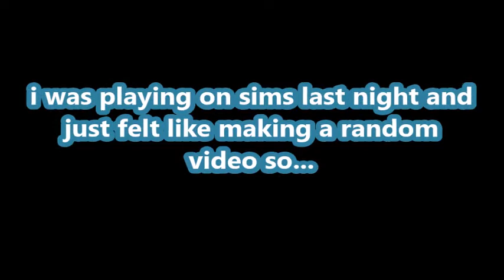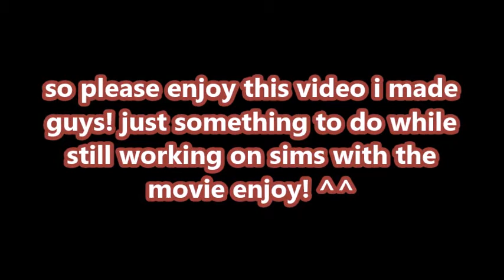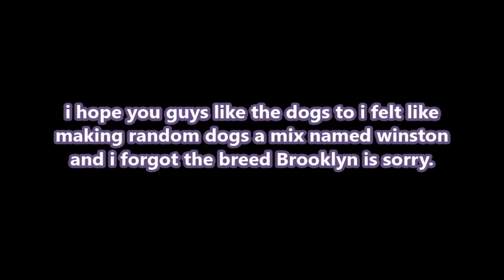Shattered S3PMV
just something to help out keep the patient of the movie coming sometime soon or in a month. idk when i might do another episode of one of my series soon maybe. but i'll think about it anyways heres a video ^^ enjoy